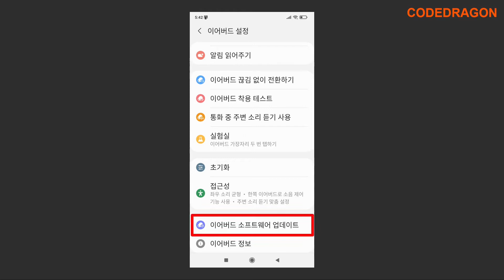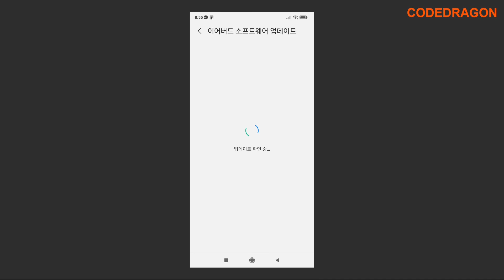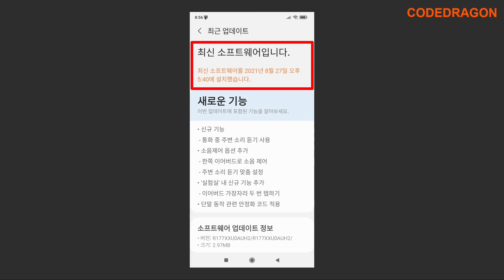갤럭시 웨어러블 이어버드 소프트웨어 업데이트 - Galaxy Buds2 갤럭시 버즈2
● Galaxy Buds2 갤럭시 버즈2 관리 앱 설치하기 Galaxy Wearable (Samsung Gear)